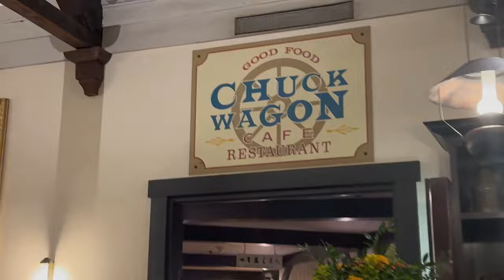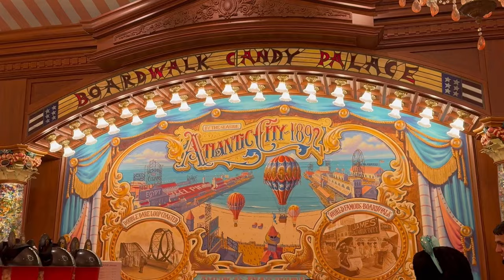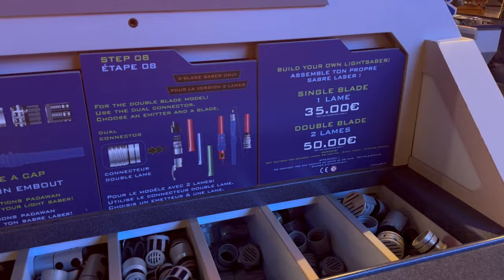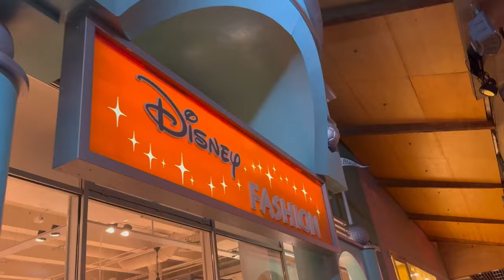DISNEYLAND PARIS 🇫🇷🏰🦁Main park, Lunch at Coco’s, The Lion King, Big Thunder Mountain, Steakhouse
DISNEYLAND PARIS VLOG 1 🇫🇷

Hi everyone and welcome to my first Disneyland Paris vlog! This is our first ever Disney trip and I am so excited. 🤩 As shown in my previous video (travel with me and room tour) we are staying at Hotel Cheyenne, and have two days in the parks. Today we visited the main Disneyland Paris Park. It was a very rainy day, but that did not stop the fun! We went on lots of the cute, scenic rides. As well as having lunch at Casa De Coco, watching the amazing Lion King show, riding Big Thunder Mountain and then we went to Disney Village for an evening meal at the Steakhouse. ☔️ 🦁 🚂 🥘

Stay tuned for my next video where we visit the Walt Disney Studios Park, Avengers Campus, the Marvel Hotel for a meal and finally watching the breath taking drone show and fireworks to end our trip. 🦸🏼 🍽️ 🎆

Let me know if there’s any content you’d like to see! ♡♡♡

✩ MY NEW TRAVEL COMPANY ✩
I can provide quotes for Disney! ✨

*sorry! I’m no longer a consultant, however watch this space as I may be back!*

Free music by: Dag Anderson, Water Mirrors, Jon Bjork, Clarence Reed, Jerry Lacey, United States Academy Band, Robert Ruth.
Some videos may include sounds from Disneyland Paris rides and attractions